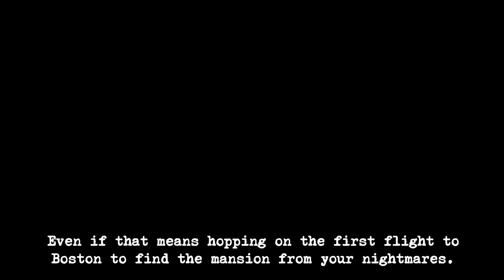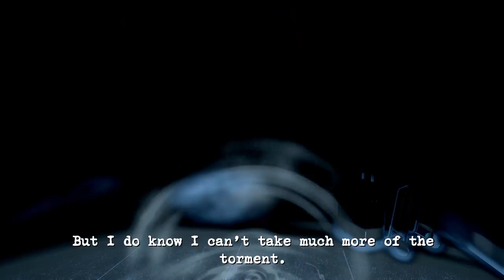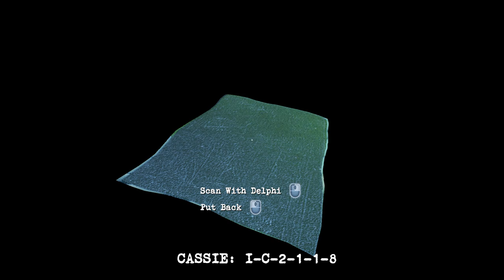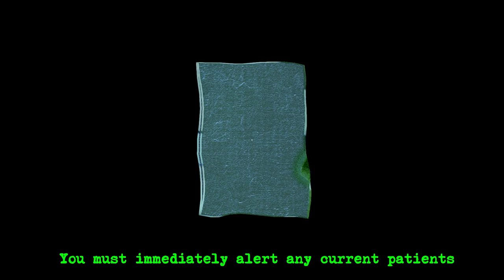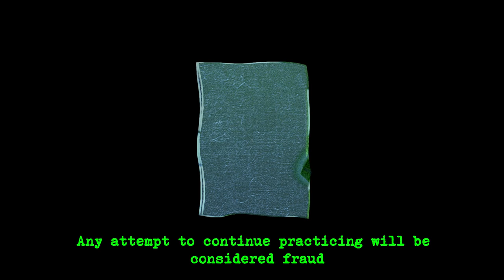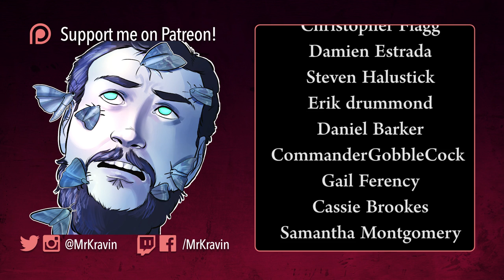Perception [1] - New Echolocation Horror Game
Perception is a new horror game about a blind woman that goes to a spooky mansion alone, because yeah great fucking idea lady.